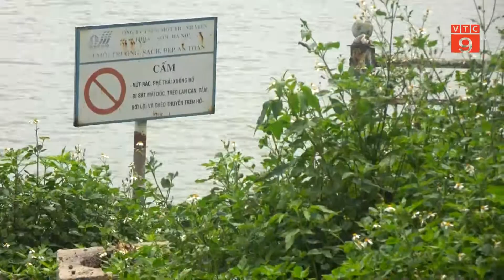HÀ NỘI: CÔNG VIÊN BỊ BỎ HOANG KHIẾN NGƯỜI DÂN TIẾC NUỐI | VTC9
VTC9 | HÀ NỘI: CÔNG VIÊN BỊ BỎ HOANG KHIẾN NGƯỜI DÂN TIẾC NUỐI